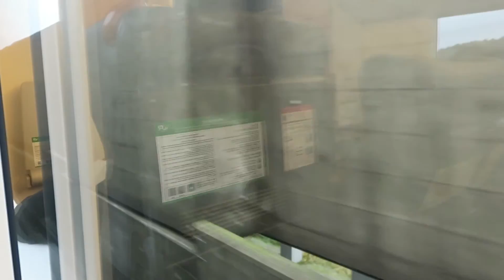E259系 特急成田エクスプレス7号 成田国際空港行き 成田 (通過) ~ 空港第2ビル (到着)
Before arriving at the Narita Airport Terminal 1 terminal station, I decided to film two more videos. In this video, the Limited Express "Narita Express" No. 7 bound for Narita International Airport passes through Narita Station, and enters the Airport Branch Line of the Narita Line before arriving at Narita Airport Terminal 2•3 Station for passengers using Oneworld carriers to alight at the station.